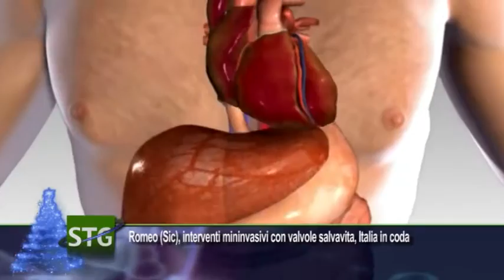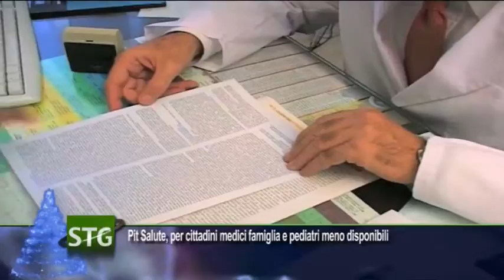Romeo (Sic), interventi mininvasivi con valvole salvavita, Italia in coda...